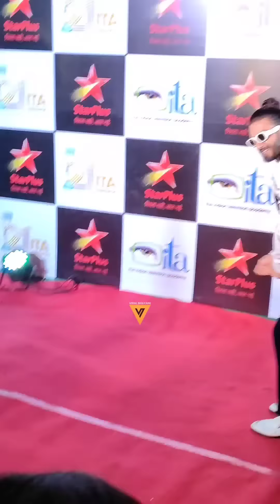राखी और रणवीर के जलवे 😍🔥📷